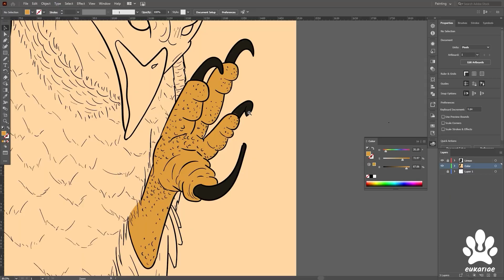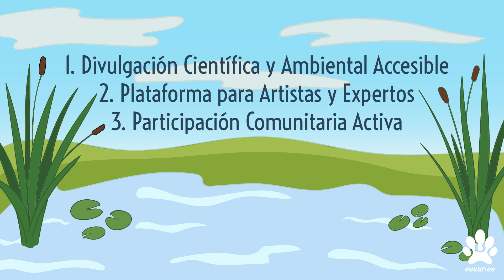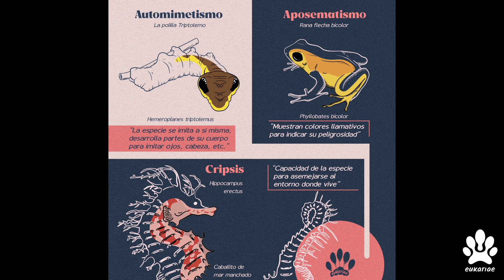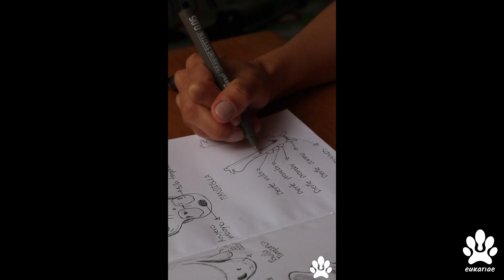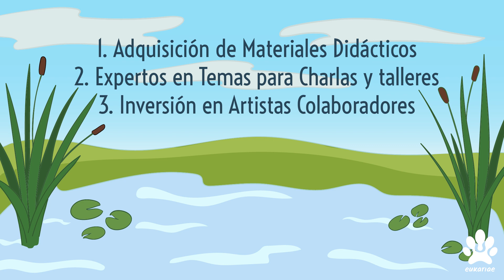La vida oculta de los humedales (@eukariae296 )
PROPUESTA EUKARIAE: CONVOCATORIA PARA PROYECTOS DE FORMACIÓN ARTÍSTICA Y CULTURAL DIRIGIDA A INSTITUCIONES, COLECTIVOS Y ORGANIZACIONES SOCIALES
2023